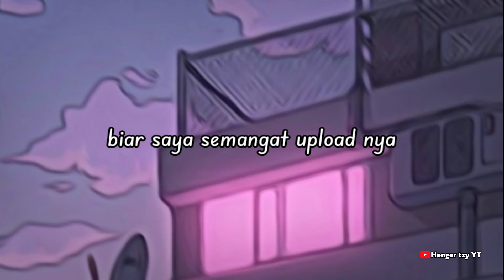Top 5 manusia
Note:
Dibuat hanya untuk hiburan semata